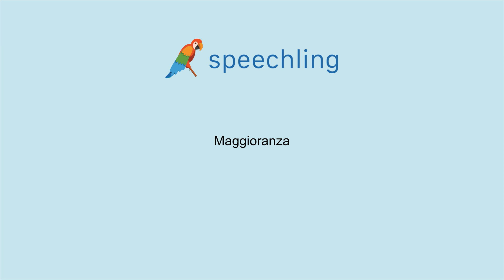이탈리아어로 "과반수" 말하는 법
남자 목소리 :
Maggioranza

여성 목소리 :
Maggioranza

남성 음성 번역 :
과반수

여성 음성 번역 :
과반수